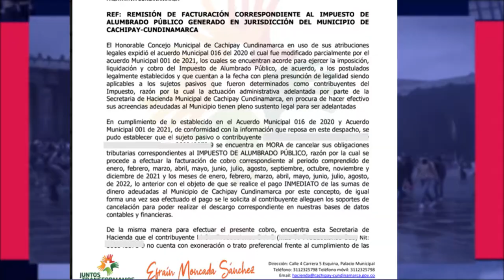Ultimas noticias por Mastv Canal 3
MasTvCanal3 / Conozca los hechos que son Noticias en Cundinamarca y el mundo. Ampliación de estas y más noticias hoy a las 8:00 pm en el noticiero